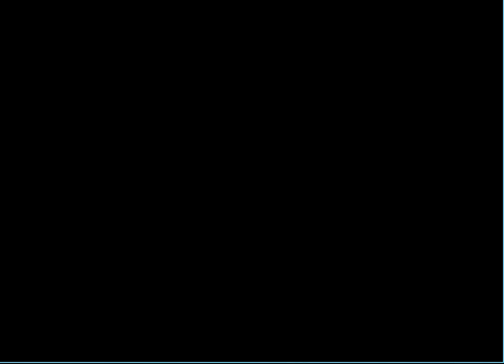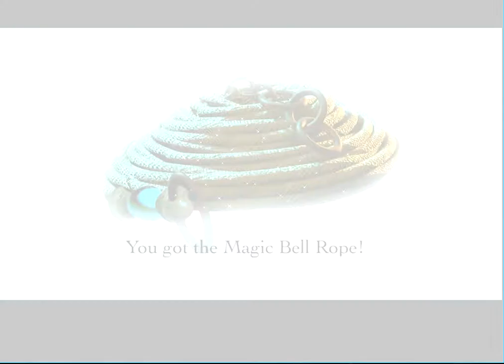Theatre of the Absurd CE (part 2)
Scarlett Frost, specialist in the dark arts, has been summoned to a luxurious and remote theatre in the snowy Italian Alps. Could it be that the infamous and diabolical Hapsburg Cube has been found and purchased by the sinister theatre proprietor, Dr. Corvis? The cube is said to imprison a powerful and ancient Babylonian demon that would wreak hellish destruction if the cube should break. In a moment of desperate confusion the cube breaks and the demon bursts forth into the souls of the Dr. Corvis and his young Daughter Bethany